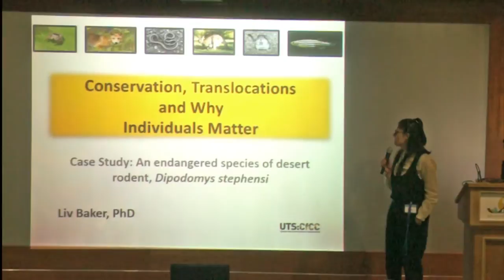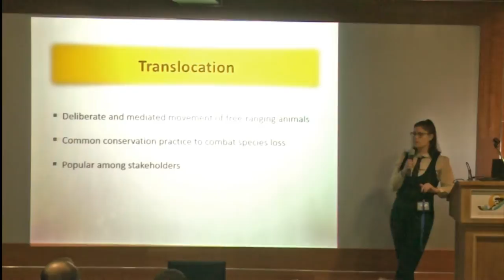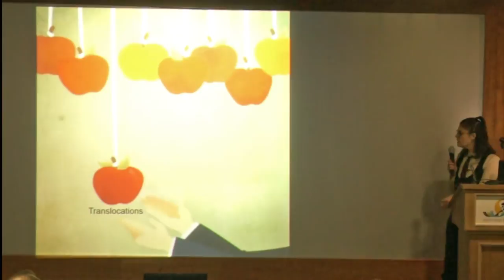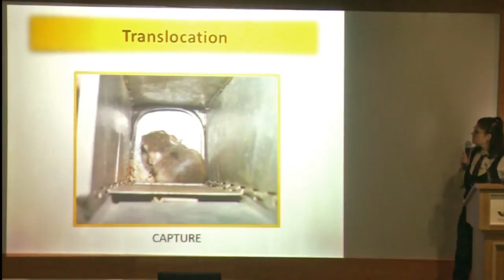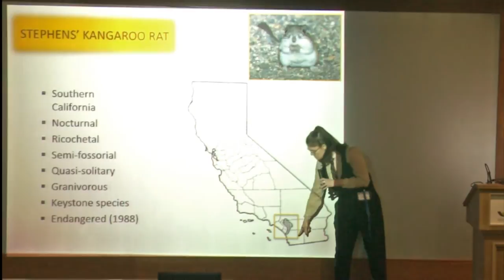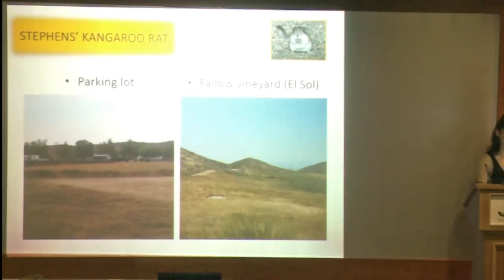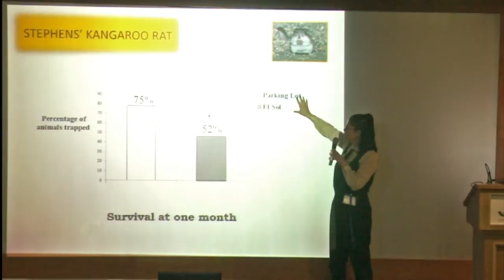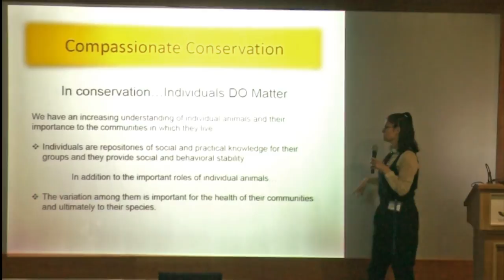Liv Baker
CCME conference 8-9 Dec 2016